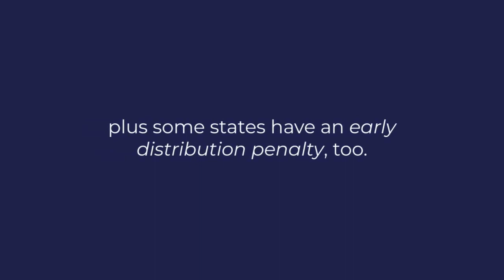Thing to Consider Before Withdrawing Retirement Funds Early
Learn 18 modern wealth creation methods for 2024!  Successful entrepreneurs teach you step by step how to generate wealth! For more information or questions, please contact Accounting Management Solutions LLC